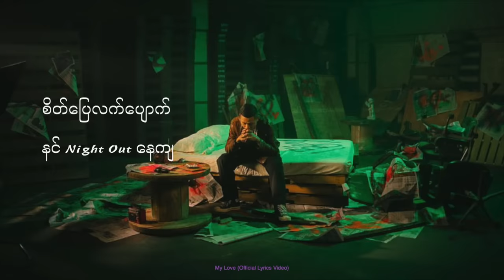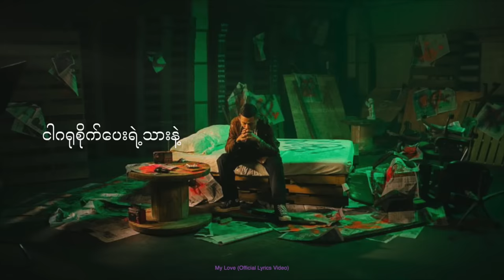Htet Yan - အသဲ​လေးရယ် Featuring- Oak Soe Khant ( OFFICIAL LYRIC VIDEO ).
_Link Apple_Spotify_
_20 Kyaw Yee Sarr Sar